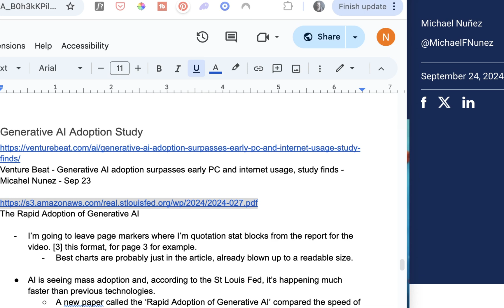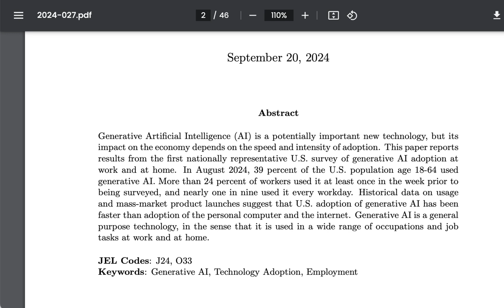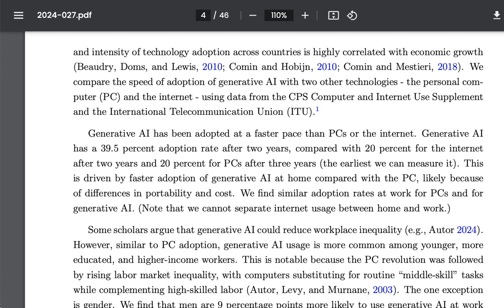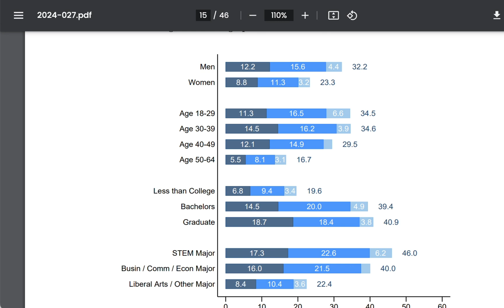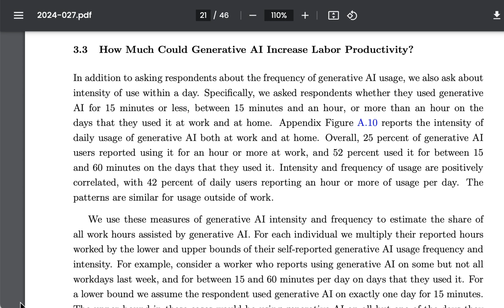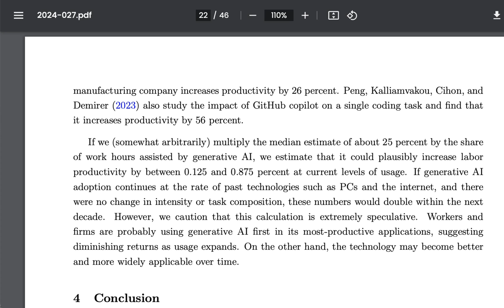GenAI is Being Adopted Faster than PCs or the Internet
Generative AI is being adopted faster than both PCs and the internet! A new study from the Harvard Kennedy School, Vanderbilt, and the Federal Reserve Bank of St. Louis reveals that 39.4% of the U.S. working-age population has used AI, with 32% using it weekly. Explore the study’s findings on workplace adoption, AI's impact on different job sectors, and how AI is already shaping the economy and labor force. Tune in for insights on how AI is changing the game faster than any previous technology wave.